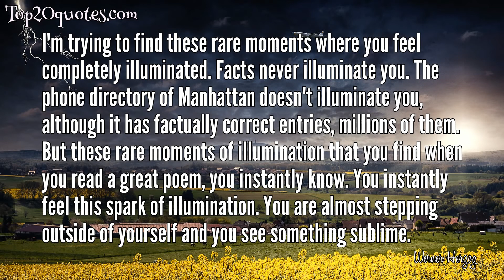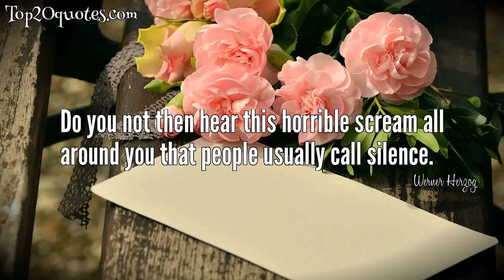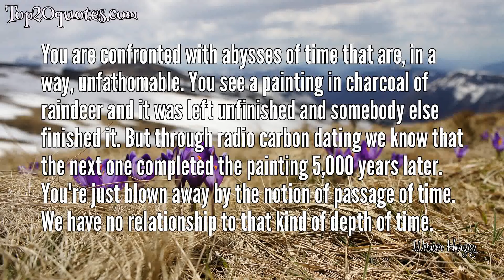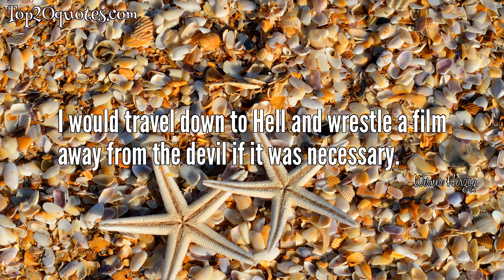➿ Top 20 Quotes of Werner Herzog - Film director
Top 20 Quotes of Werner Herzog:
 ✺ I believe the common denominator of the Universe is not harmony, but chaos, hostility and murder.
 ✺ Money doesn't make films. You just do it and take the initiative.
 ✺ I am a product of my failures.
 ✺ I try to be after something that is deeply reverberating inside of our souls, some deep echo from - even from prehistory. What makes us humans? How do we communicate? Where are we going at this moment? Something for an audience where they can step outside of themselves, where they can be almost like in ecstasy of truth, some sort of deep illumination. And that's what I'm trying in documentaries and in feature films.
 ✺ I'm trying to find these rare moments where you feel completely illuminated. Facts never illuminate you. The phone directory of Manhattan doesn't illuminate you, although it has factually correct entries, millions of them. But these rare moments of illumination that you find when you read a great poem, you instantly know. You instantly feel this spark of illumination. You are almost stepping outside of yourself and you see something sublime.
 ✺ Look into the eyes of a chicken and you will see real stupidity. It is a kind of bottomless stupidity, a fiendish stupidity. They are the most horrifying, cannibalistic and nightmarish creatures in the world.
 ✺ Someone like Jean-Luc Godard is for me intellectual counterfeit money when compared to a good kung fu film.
 ✺ We live in an era when established values are no longer valid, when prodigious discoveries are being made every year, when catastrophes of unbelievable proportions occur weekly. In ancient Greek the word “chaos” means “gaping void” or “yawning emptiness.” The most effective response to the chaos in our lives is the creation of new forms of literature, music, poetry, art and cinema.
 ✺ Do you not then hear this horrible scream all around you that people usually call silence.
 ✺ Civilization is like a thin layer of ice upon a deep ocean of chaos and darkness.
 ✺ Facts do not convey truth. That's a mistake. Facts create norms, but truth creates illumination.
 ✺ Without dreams we would be cows in a field, and I don't want to live like that. I live my life or I end my life with this project.
 ✺ I love nature but against my better judgment.
 ✺ Our presence on this planet does not seem to be sustainable. Our technical civilization makes up particularly vulnerable. There is talk all over the scientific community about climate change. Many of them [scientists] agree, the end of human life on earth is assured.
 ✺ If an actor knows how to milk a cow, I always know it will not be difficult to be in business with him.
 ✺ What would an ocean be without a monster lurking in the dark? It would be like sleep without dreams.
 ✺ You are confronted with abysses of time that are, in a way, unfathomable. You see a painting in charcoal of raindeer and it was left unfinished and somebody else finished it. But through radio carbon dating we know that the next one completed the painting 5,000 years later. You're just blown away by the notion of passage of time. We have no relationship to that kind of depth of time.
 ✺ I would travel down to Hell and wrestle a film away from the devil if it was necessary.
 ✺ Film is not analysis, it is the agitation of mind; cinema comes from the country fair and the circus, not from art and academicism.
🖎 Author: Werner Herzog
♛ Career: Film director
📅 Life: b. September 5, 1942